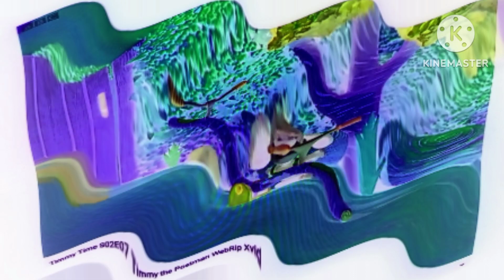Timmy Time Timmy The Postman Speed Up Slow GoTube Crying 😭